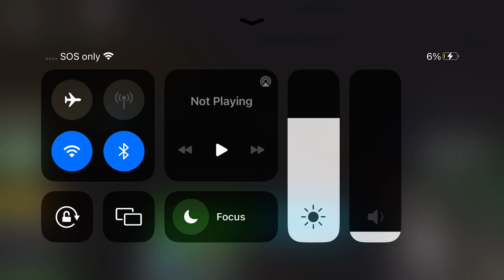me grinding in blox fruits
Im grinding with fully awakened light